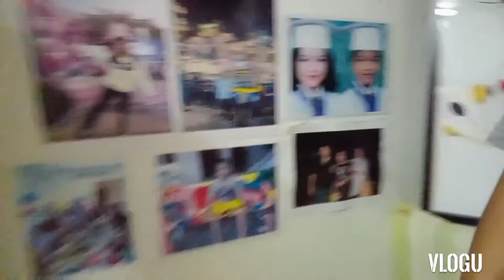DAHIL SEPTEMBER NA READY NA ANG XMAS TREE